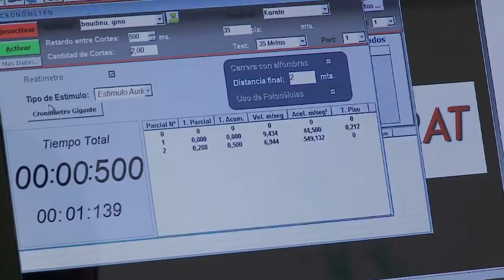Karatecas juveniles fueron testeados en el Campus